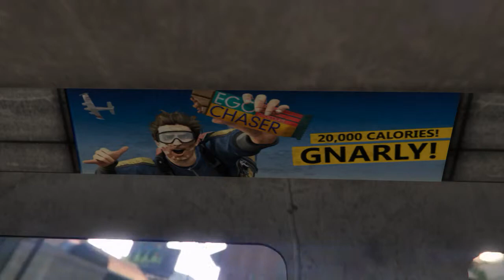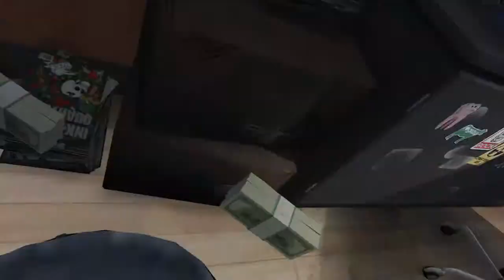Finding Trev Trev